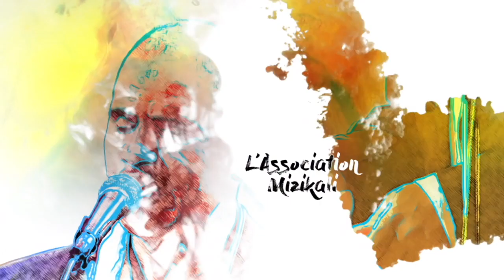AN DALONAZ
Frédéric Joron (ancien leader d'OUSANOUSAVA) et Thierry Gauliris( BASTER), deux dalons qui chantent leurs plus grands succès.